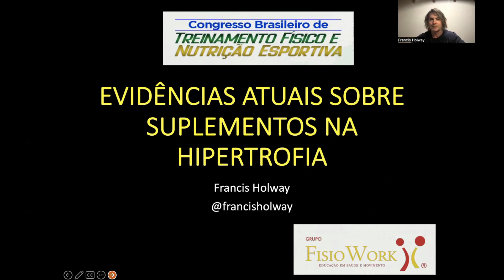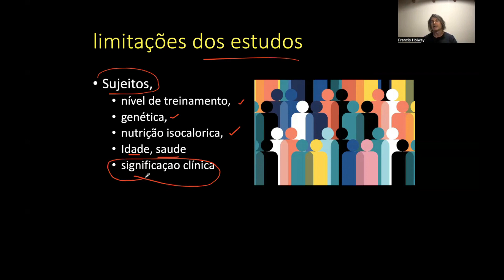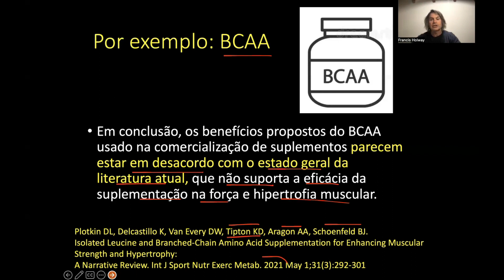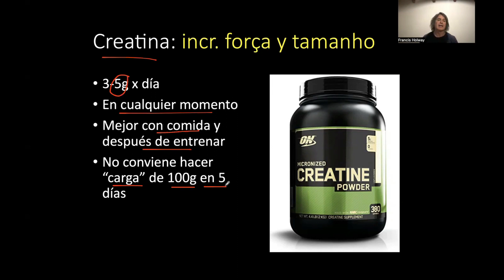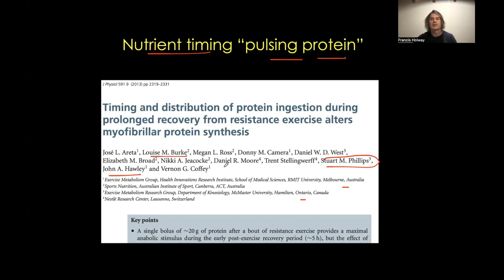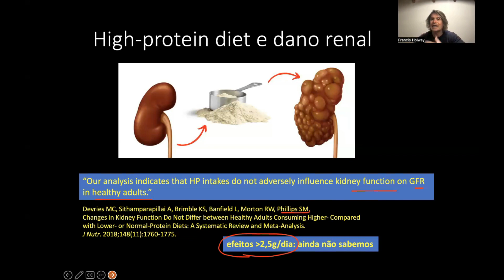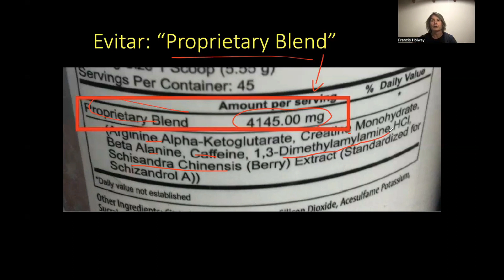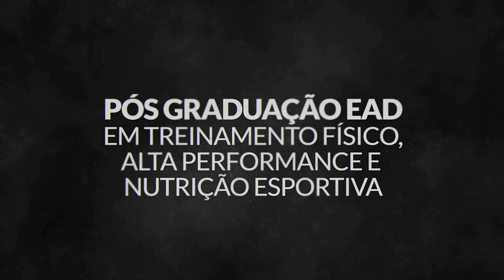EVIDÊNCIAS ATUAIS SOBRE SUPLEMENTOS NA HIPERTROFIA - FRANCIS HOLWAY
É com enorme orgulho e muito felicidade que lhe damos as boas vindas ao I CONGRESSO BRASILEIRO DE TREINAMENTO FÍSICO E NUTRIÇÃO ESPORTIVA, uma realização do Grupo FisioWork.

O evento irá ocorrer nos dias 16, 17 e 18 de Setembro de 2022

ONLINE, GRATUITO E COM CERTIFICADO

Conheça a Pós-Graduação em Treinamento Físico, Alta Performance e Nutrição Esportiva.

Conheça todos os nossos cursos online.